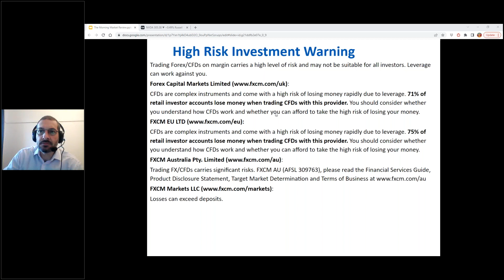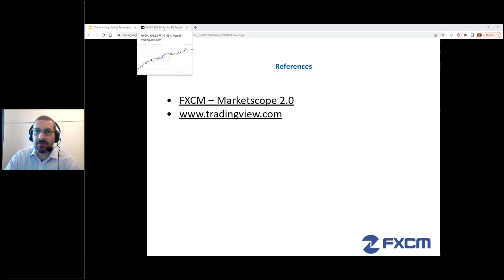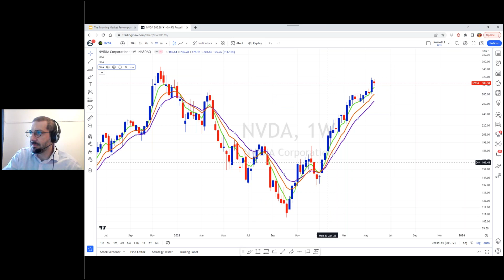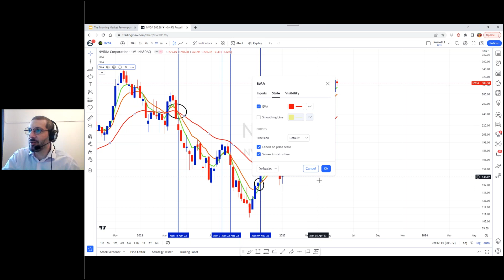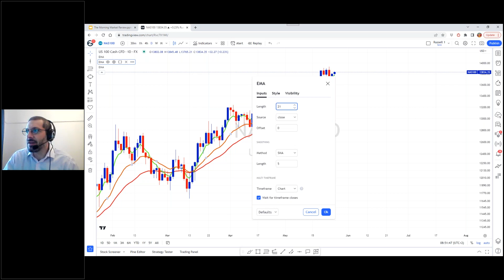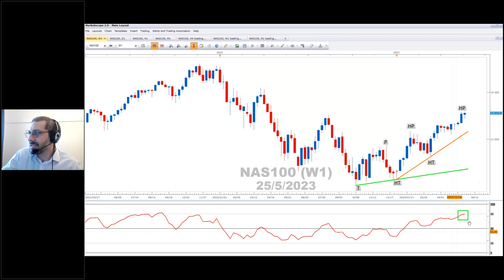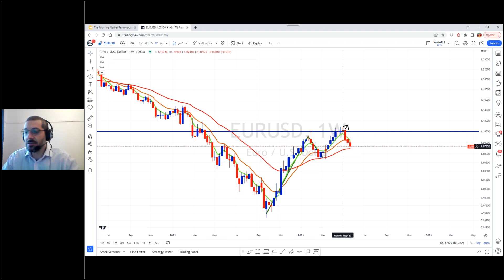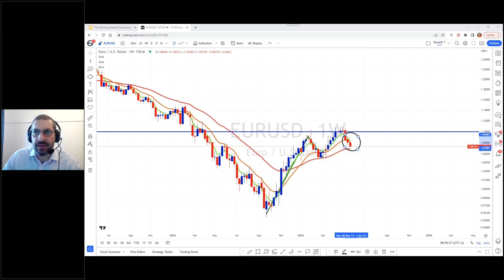Morning Market Review - 25 May 2023